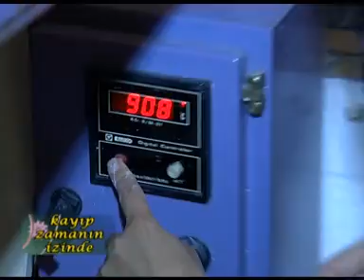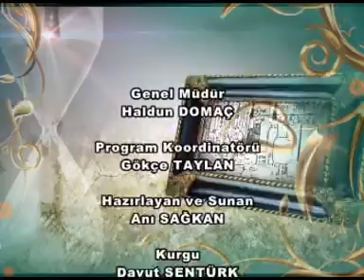Seramik Sanatı (Yıldız İbram)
Seramik sanatının tarihi ve seramiğin nasıl yapıldığını seramik sanatçısı Yıldız İbram anlatıyor.

Dans Et! Dans programımı izlemek için tıklayın
Video hoşunuza gittiyse "beğenmeyi" ve yorum yapmayı unutmayın :)

Videoda kullanılan parçalar:
Son Kuşlar/Aziz Şenol Filiz-Birol Yayla
I Can Carry You/James Newton Howard